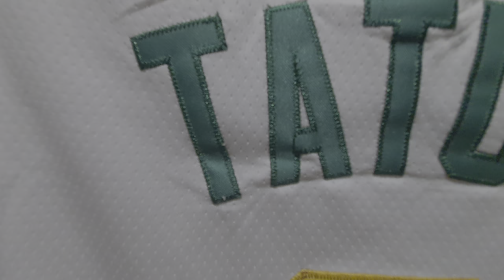Boston Celtics jersey White Gold green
No. 0 tatum jersey
Bought online Great buy